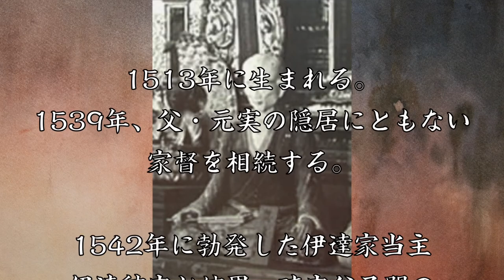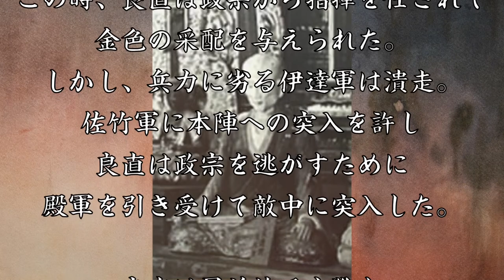鬼庭良直 若き日の伊達政宗の懐刀、老齢の猛将